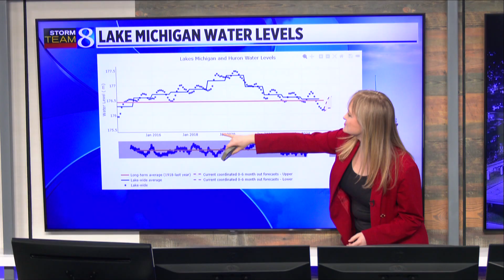Ask Ellen: Will Lake Michigan water levels rise before summer?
Lake Michigan water levels fell below the lake-wide average for the first time in a decade this season, but there is hope for some slight rise through April. (March 25, 2025)